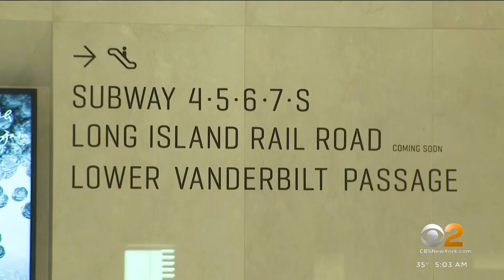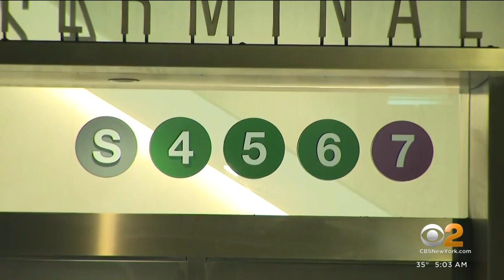LIRR service begins to Grand Central today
The new terminal will finally open after years of delays. CBS2's Elijah Westbrook has the latest.